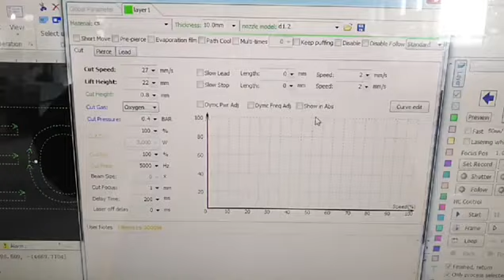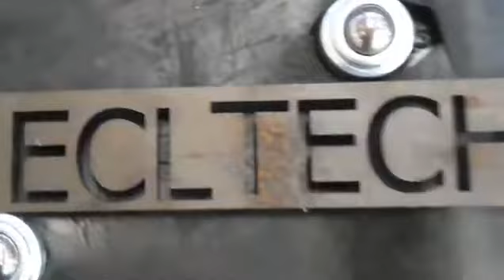Cutting test for ECL TECH